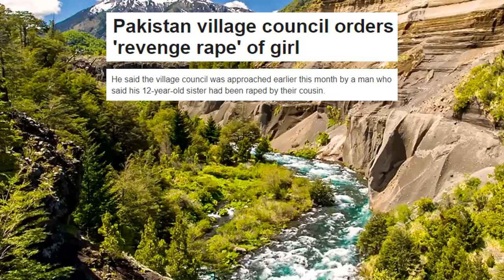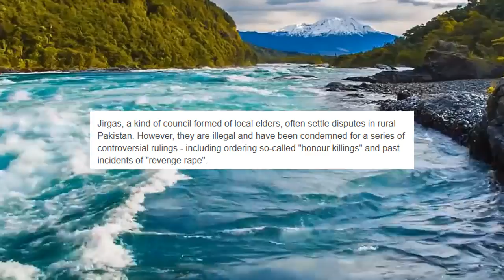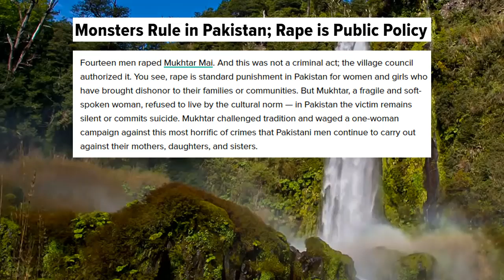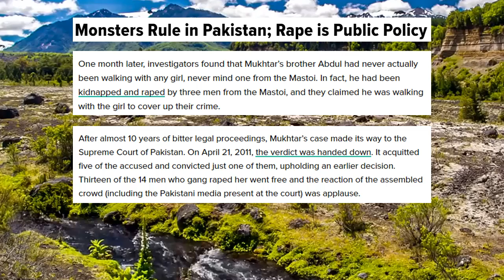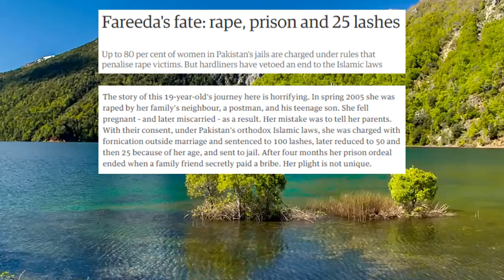All Cultures are Beautiful #4 - The Revenge R*pes of Pakistan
Traditional Pakistani jirga deliver enriching Islamic punishments, even if the white supremacist government of Pakistan try to stop them.